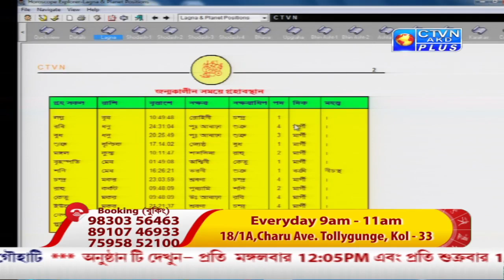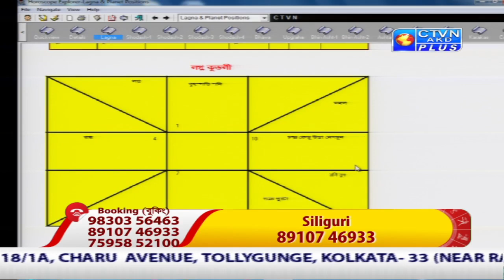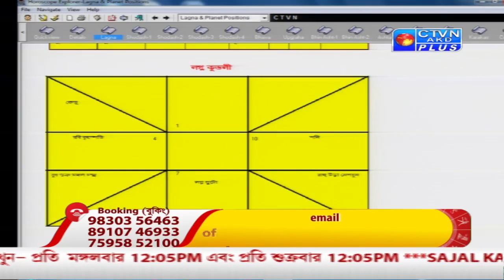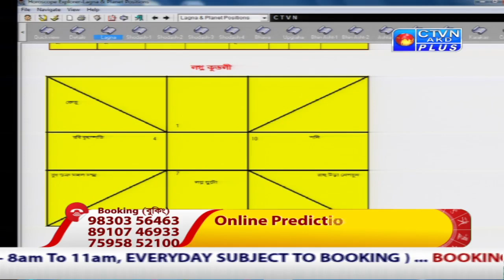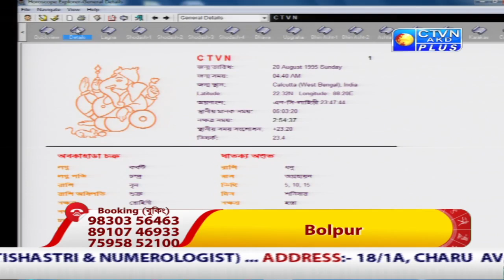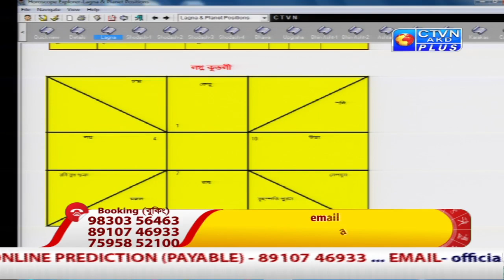SAJAL BHATTACHARYA (Astrology) CTVN_30_04_2021 - 12:05 PM